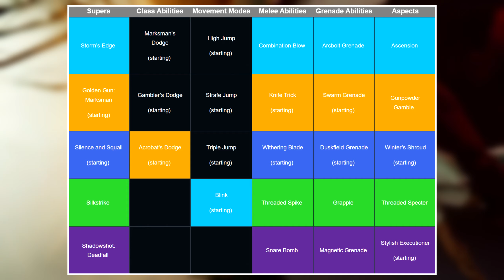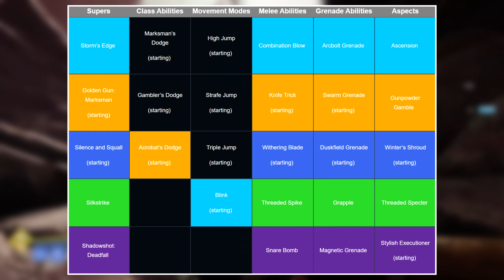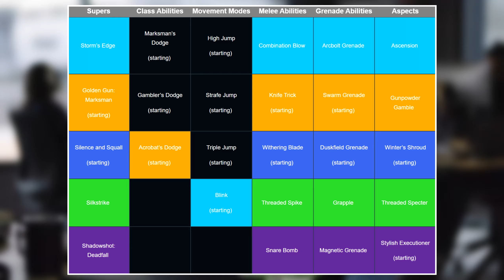Destiny 2's CRAZIEST CHANGE EVER! (Multiclassing)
Destiny 2's most important expansion ever, Destiny 2 The Final Shape, is looking to be a MASSIVE change is build crafting. The main new additions being the Prismatic subclass that's a mix of all other subclasses, allowing you to essentially multiclass, and new exotic class items that allow you to mix two exotic armor powers from any class.